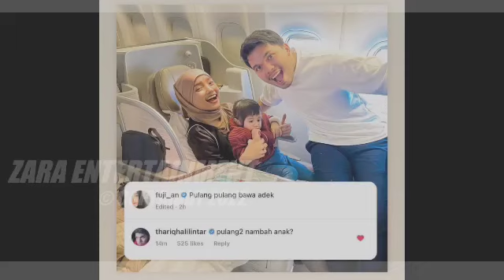🔴 Ivan Gunawan Mengungkapkan Kelakuan Fuji & Thariq Di Belakang Kamera, Ivan Gunawan Klim Setingan.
fuji dan thariqah,
fuji dan thariq atta aurel,
fuji dan thariq acara tv,
fuji dan thariq acara ms glow,
fuji dan thariq akan menikah